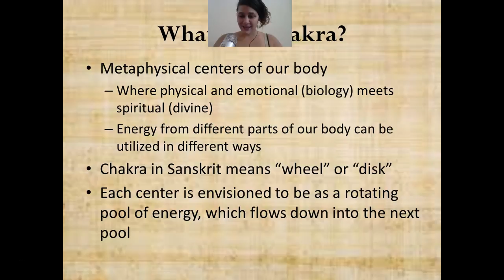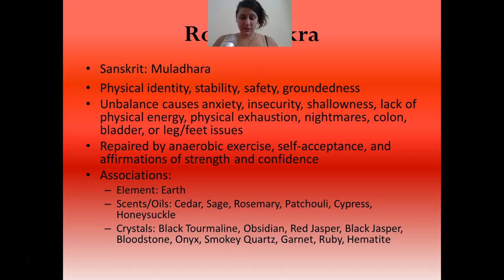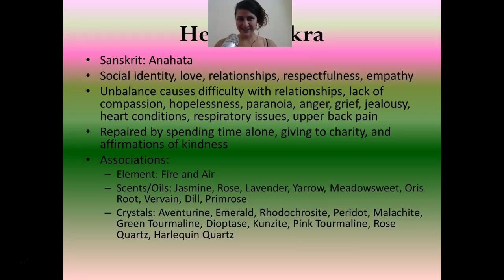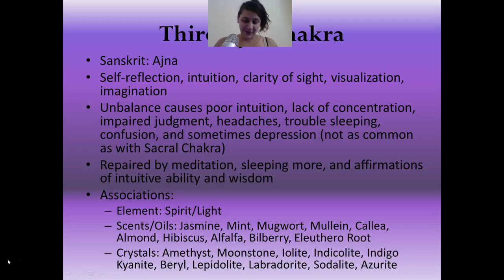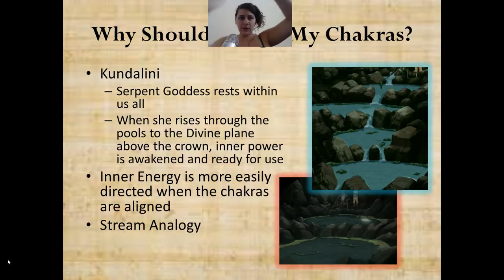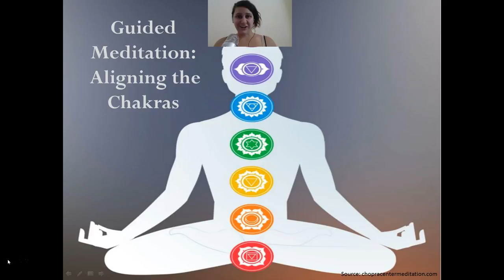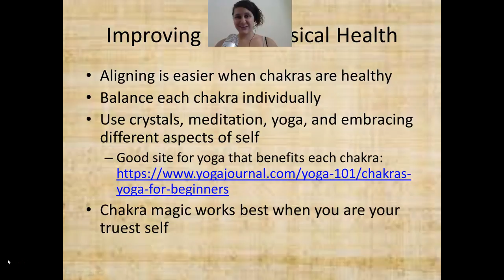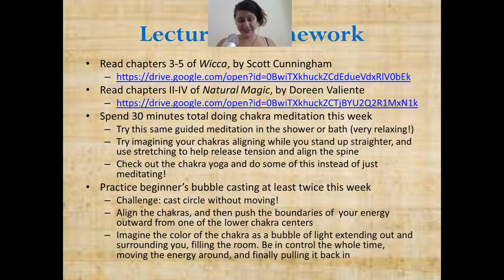Chakra Alignment and Bubble Casting (Wicca and Witchcraft 101, Lecture 3)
Letting go of earthly burdens, emergence of spirit through metaphysical centers, energy manipulation extending beyond one’s physical form

Revised Homework: Everything is the same, except read chapters 1-3 of Living Wicca, by Scott Cunningham, instead of the listed Wicca reading (which will be done later)